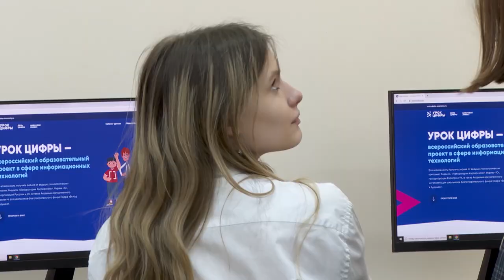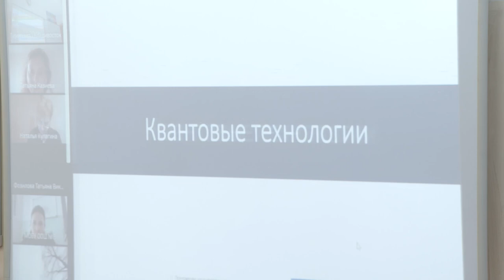О применении квантовых технологий в жизни узнали школьники Приморья.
«Урок цифры», посвященный применению квантовых технологий в жизни, состоялся в гимназии №1 Владивостока для всех школьников региона. Мероприятие транслировалось на весь край. Школьников познакомили не только с передовыми научными разработками, но и сориентировали в профессиях будущего и построении карьеры в квантовой сфере.